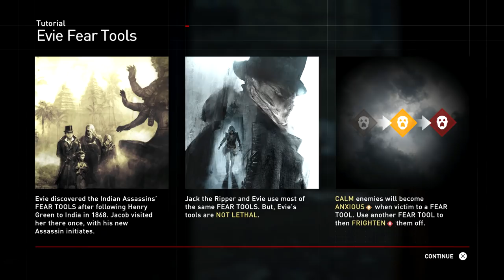Jack the Ripper Assassin's Creed Syndicate Walkthrough Gameplay Part 1 - Intro (AC Syndicate)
NEW Jack the Ripper Assassin's Creed Syndicate Walkthrough Gameplay Part 1 includes Sequence 1 Mission 1 of the DLC Single Player Story for PS4, Xbox One and PC. This Assassin's Creed Syndicate (AC Syndicate) Gameplay Walkthrough will include a Review, all Sequences, Memories and Missions along with DLC, Bosses and all of the Single Player including the Ending of the Jack the Ripper DLC Story.

Assassin's Creed Syndicate is a historical action-adventure open world stealth video game being developed by Ubisoft Quebec and to be published by Ubisoft. It is set to be released on the PlayStation 4 and Xbox One and for Microsoft Windows. It is the ninth major installment in the Assassin's Creed series, and the successor to 2014's Assassin's Creed Unity.